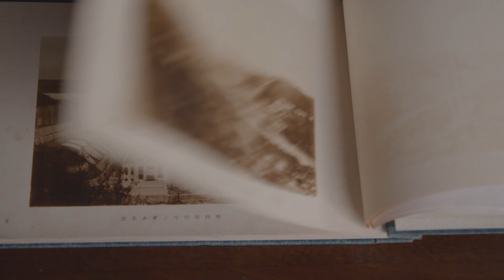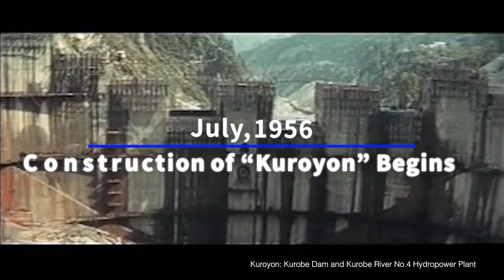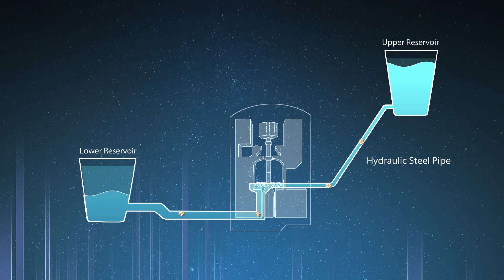The history of hydropower（5min）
This feature  promotional video has been produced to commemorate the 60th anniversary of the completion of the Kurobe River No.4 Hydro Power Plant in 2023. It reflects on our company’s history of hydropower and paints a picture of the ongoing challenge we are currently undertaking to achieve a zero-carbon society.

Starting from the development of the Keage Power Station in Kyoto during the Meiji era (19th century), the video highlights ambitious spirit of pioneers dedicated to hydropower. These spirits have been passed down through generations, and to this day Kansai is committed to passing the baton onto the next generation to come.